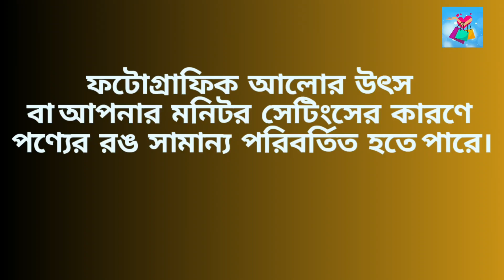অফার! অফার!! ওয়েস্টার্ন লং ড্রেস / কুর্তি /গাউন thrift_shop onlineshopping May 2024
খোলা সকালঃ-   ১০:০০
     বন্ধ রাতঃ-          ০৮:০০

যোগাযোগঃ
(WhatsApp, IMO)